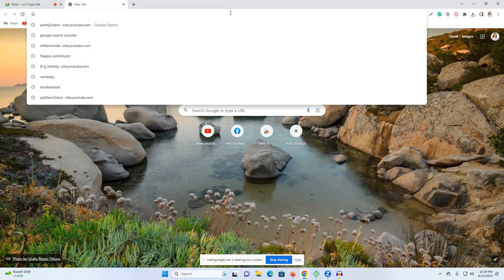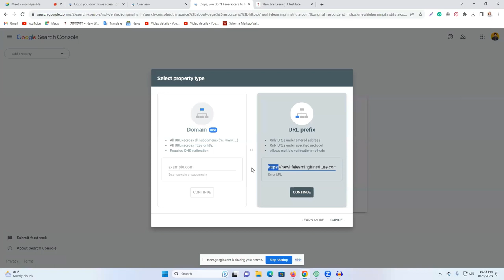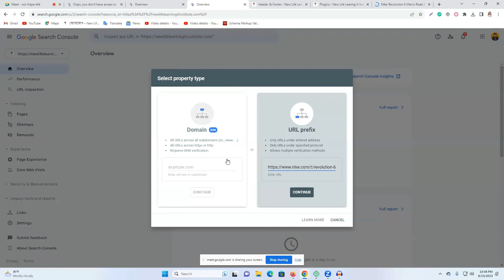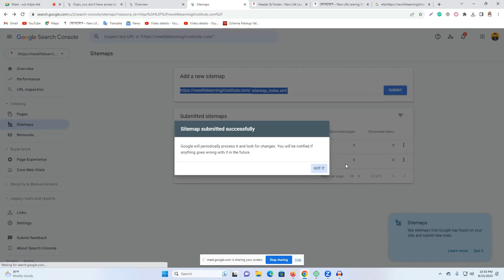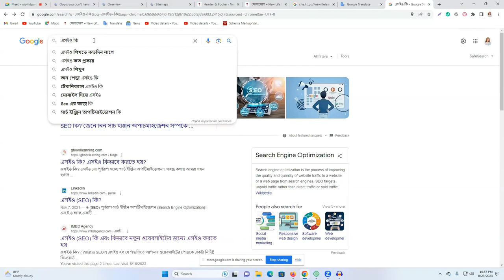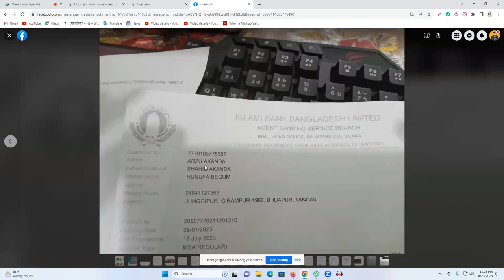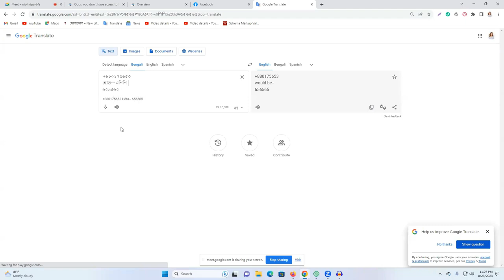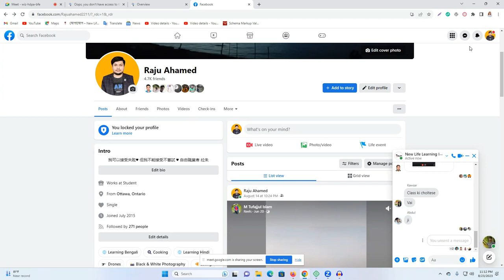How to Set up google search console and google analytics | Indexing Problem Solve | SEO Free Course